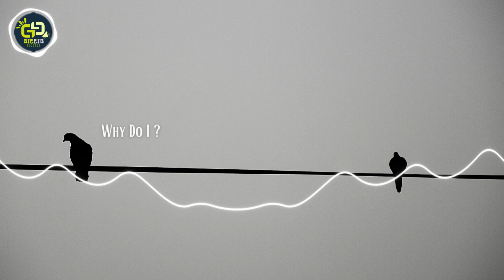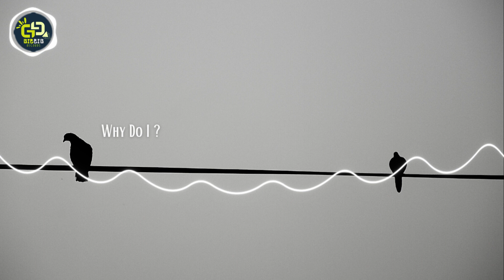Nieman | Why Do I Still | Slowed & Reverb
[Verse 1 : Nieman]
I'm aware of the consequence
I'm not ready yet to take that chance
Do I fold
Or go all in?
Persuade my heart to think through it again
It sounds cliché but do you see us
Being more than friends?
Can't help myself but I'm fallin'

[Chorus : Nieman]
No I can't reveal
How I really feel
Cause I'm
Scared of ruining all we've built
I’d rather play it safe
Than find out you don't feel the same way
I don’t know what I'd do if that were real
Trying my best to stop this love
Even then, it's against my will
Even after all is said and done
Why do I still?

[Verse 2 : May Angeles]
I wish that I could somehow read your mind
I wonder if I run through yours
The way you do in mine
Words aren't easy when my
Eyes don't say the same
Wish I could tell you just as easy
As I say your name
Do I fold or go all in?

[Chorus : May Angeles]
And I can't reveal

[Bridge : Nieman & May Angeles]
I realize what's at stake but I don't know
How to show you how I really feel
Truly feel, baby
Is where we go set in stone
Is this storyline signed and sealed
Signed and sealed? Maybe
I'll keep on guessing the same question
And that's if I can go on
Without the one I want
Is this all even worth it?
I think it is I think it is

[Chorus : Nieman & May Angeles]
But I can't reveal